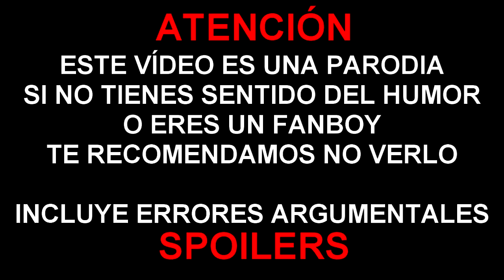ERRORES de películas ROGUE ONE Crítica y Resumen Una Historia de STAR WARS